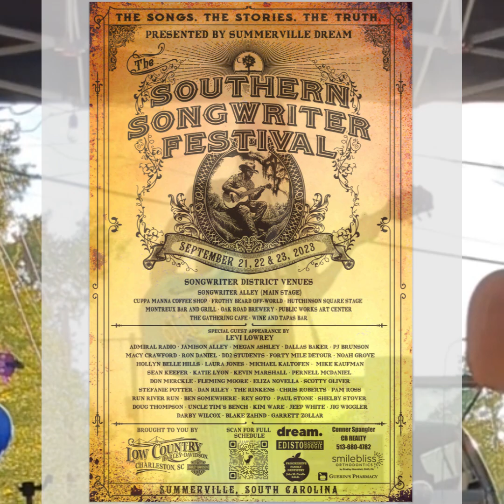Reel Deep: What If & Comfortably Seen clips (Southern Songwriter Festival)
Reel Deep: "What If" & "Comfortably Seen" clips (unreleased songs) and stories
Southern Songwriter Festival
Summerville, SC
9.22.23